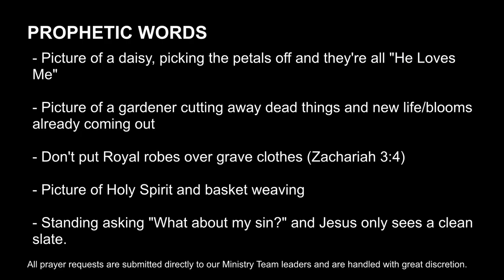DCF Sunday's - Contrasting the Covenants - Purpose of the Law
Have you ever wondered as a believer how the Law applies to you? We continue looking at the old and new covenants with a closer look at the purpose of the Law.